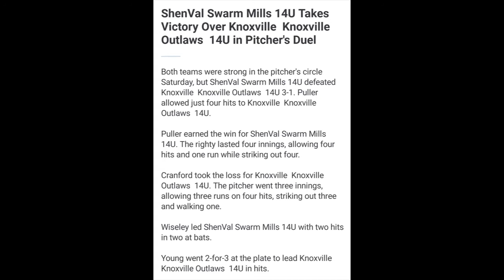Shenval Swarm 14U Mills vs Knoxville Outlaws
Knoxville, Tennessee     March 6, 2021